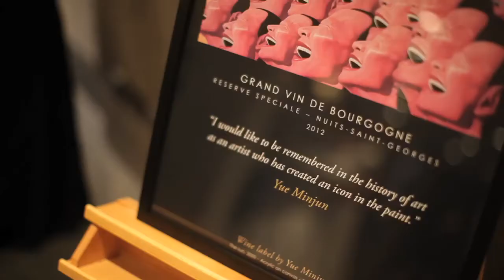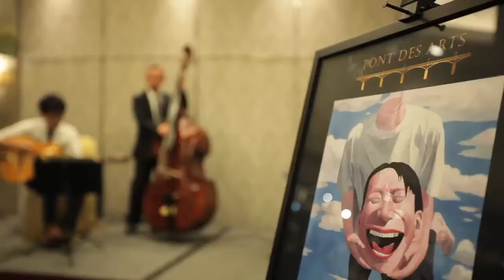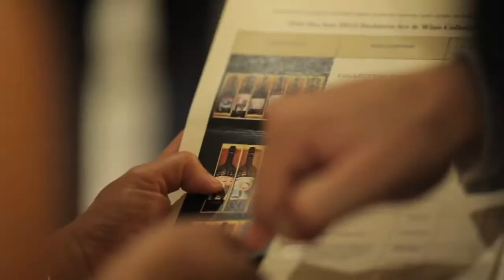Pont des Arts - HK launch event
Pont des Arts is an exclusive, limited collection of fine wines and spirits. It is the first international high end brand of French wines, building a bridge between Art and Wine, Bordeaux and Burgundy, the East and West and collectors and newcomers alike. Pont des Arts marries the best from the art world (such as Zao Wou-Ki, Yue Minjun, Miquel Barceló, Yan-Pei Ming and Piet Mondrian) and the wine world (Etienne de Montille, Rodolphe peters, Chateau la Conseillante and other highly respected wine and spirit experts from France).